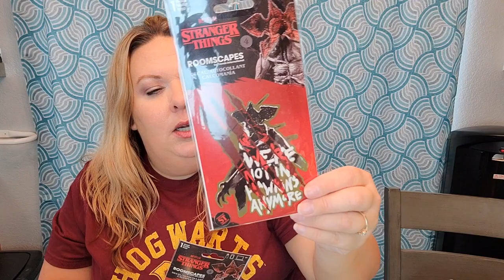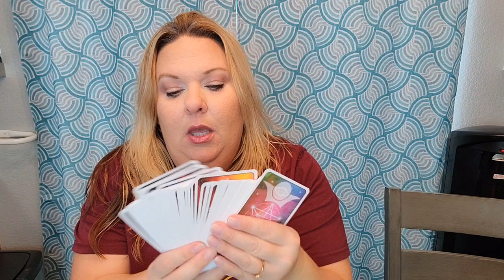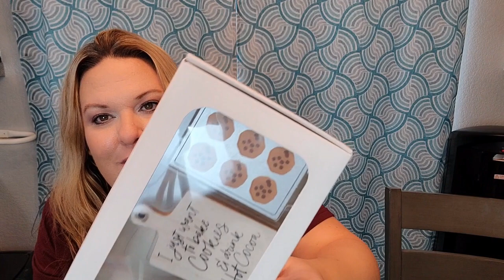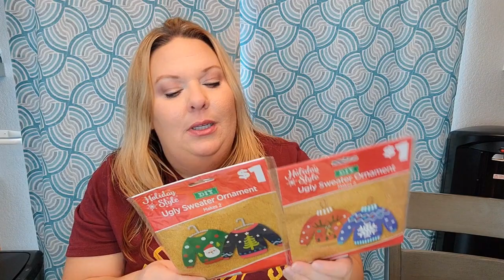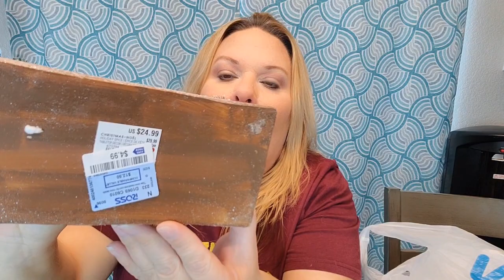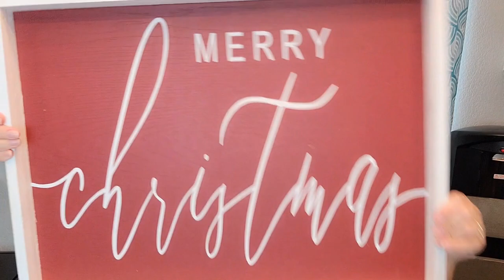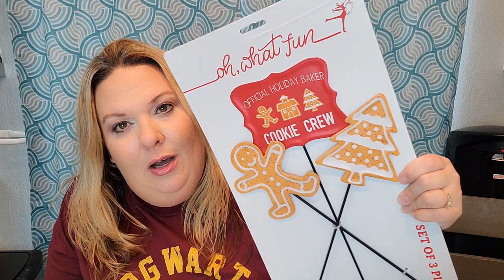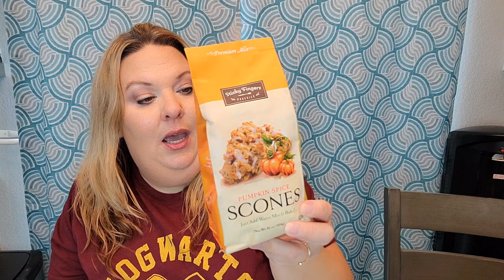COLLECTIVE HAUL!!! AMAZING FINDS FROM ROSS!!!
Facebook.com/jenuinelycreatedgifts